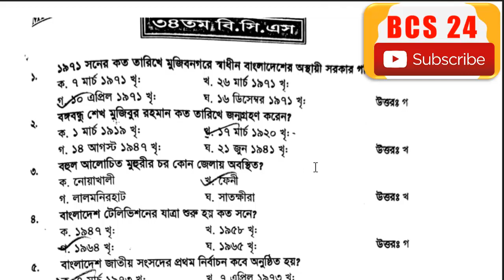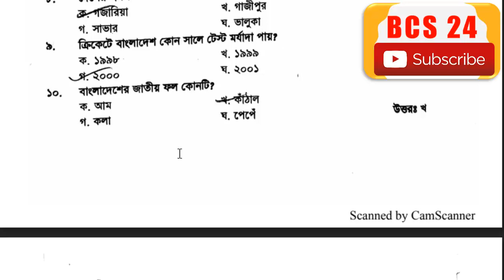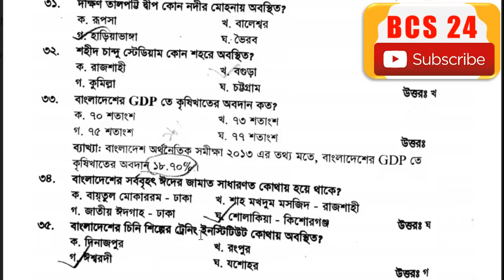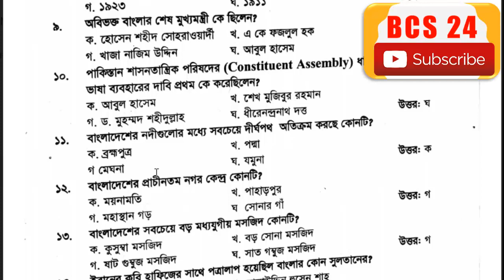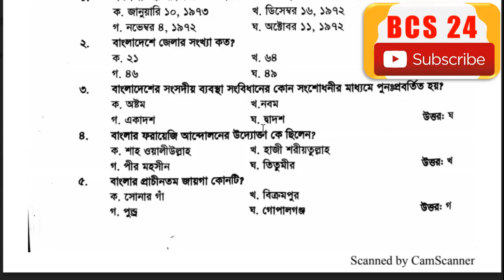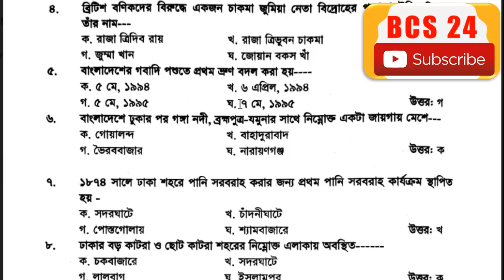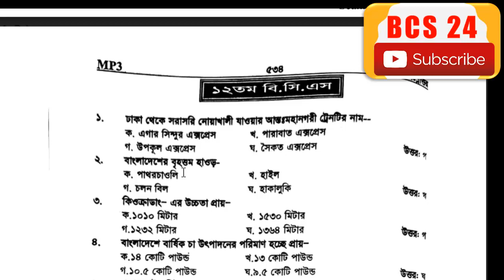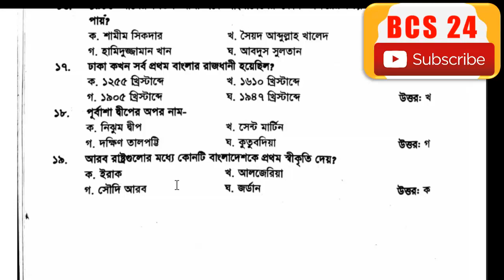10-34 BCS Bangladesh Question Answer-bcs previous question solution Bangladesh | BCS Preparation 24